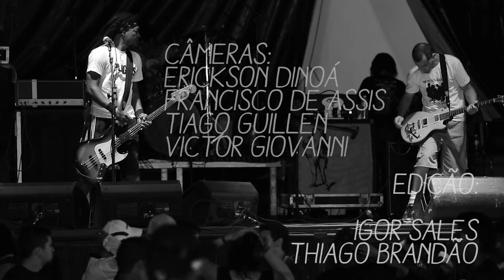Devotos - Tem de Tudo - Câmbio Sonoro #4 especial Tipoia Festival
Apresentação do Devotos no dia 16/11/13 no 14º Tipoia Festival

créditos:

Erickson Dinoá
francisco de Assis
Tiago Guillen
Victor Giovanni

Edição:

Igor Sales
Thiago Brandão